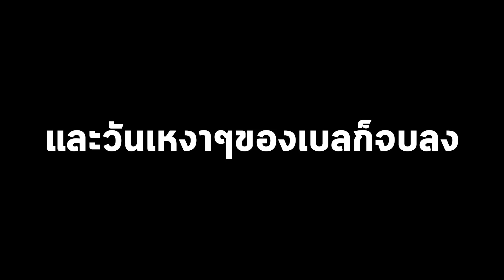ลองเที่ยวคนเดียว ตามสไตล์คนโสด | Bebell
อยากมีคนไปเที่ยวด้วยจังเลยT^T